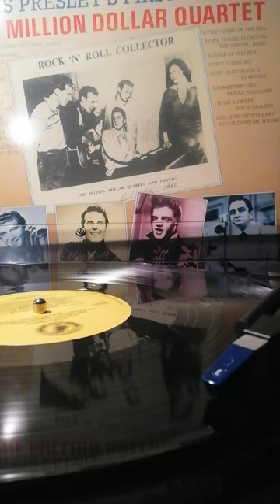The Million Dollar Quartet - The voice of Marion Keisker - Farther Along (part)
Elvis Presley's First Session - The Million Dollar Quartet
December 04.1956 Sun Studio Memphis. (It's maybe the wrong date it can be  January 30 1957.Jerry wasen't there earlier than this date! Elvis, Johnny Cash, Carl Perkins and Jerry Lee Lewis. We hear the voice of Marion Keisker  (secretary to Sam Phillips) ask to interpret Farther Along.

Bootleg Album
Yesterday's Gold
Made in E.E.C by Charlie Records SPA 1987 Denmark
33rpm

Side 1:
1. Just A Little Talk With Jesus
2. Walk That Lonesome Valley
3. I Shall Not Be Moved
4. Peace In The Valley
5. Down By The Riverside
6. I’m With Crowd But Oh So Alone
7. Farther Along
8. Blessed Jesus Hold My Hand

Side 2:
1. As We Travel Along On The Jericho Road
2. I Just Can’t Make It By Myself
3. Little Cabin On The Hill
4. Summertime Has Passed And Gone
5. I Hear A Sweet Voice Calling
6. Sweetheart You’ve Done Me Wrong
7. Keeper Of Th Key
8. Crazy Arms
9. Don’t Forbid Me